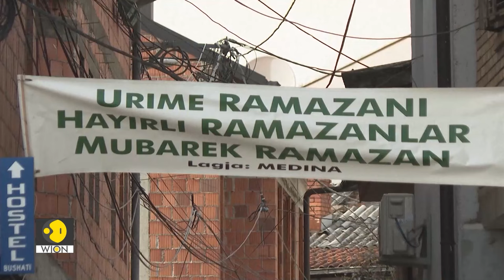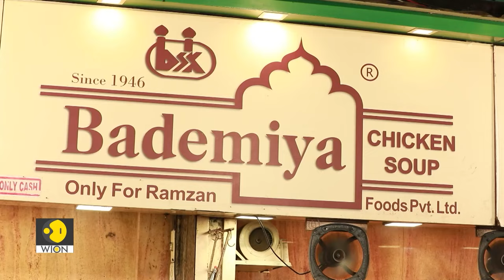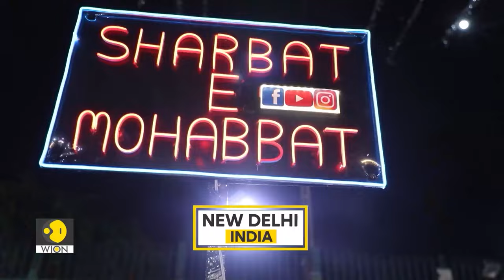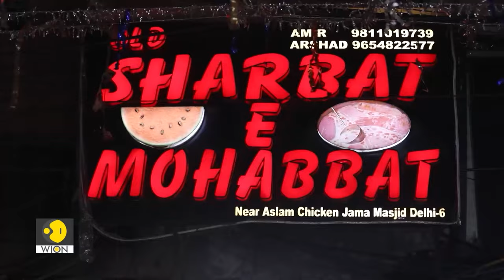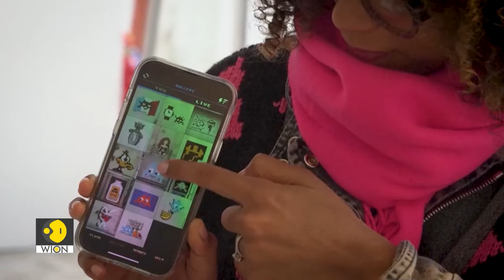Ramadan Celebrations Worldwide, Horse Festival in Bulgaria & Art in Paris | Wings S3EP23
Join us on a cultural journey with Wings as we explore the richness of Ramadan celebrations worldwide. Delve into the heart of Indian cities during the holy month, where special treats and traditions illuminate the streets.

Next, we travel to Belgium, where an extraordinary event brought together Ramadan and Easter feasters on a two-kilometre-long table in Antwerp. Witness the joyous blend of cultures and cuisines in this unique celebration.

Then, immerse yourself in the vibrant traditions of Bulgaria's horse festival, a spectacle of horsemanship and culture that showcases the country's rich heritage.

Finally, discover a new way to experience Paris through art, just in time for the Olympic Games. Uncover the city's artistic side in preparation for this global event.

Join us for this unforgettable episode of Wings, where we explore the diversity and beauty of cultures around the world.